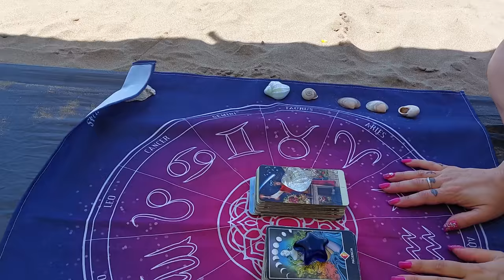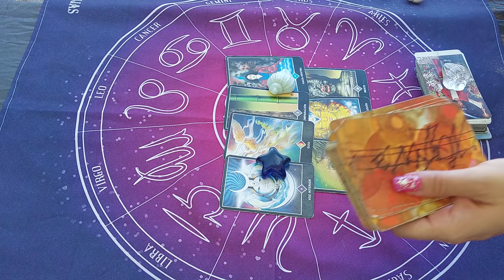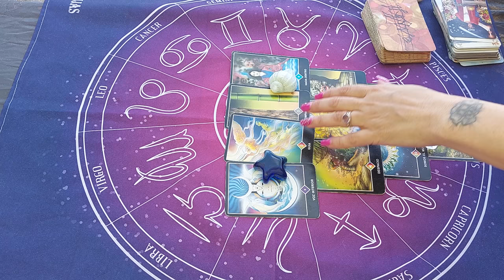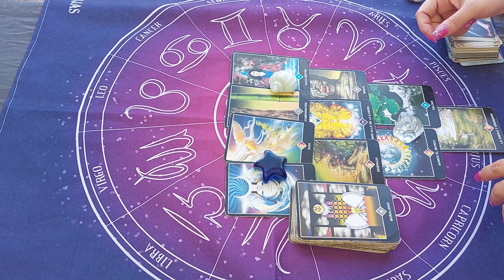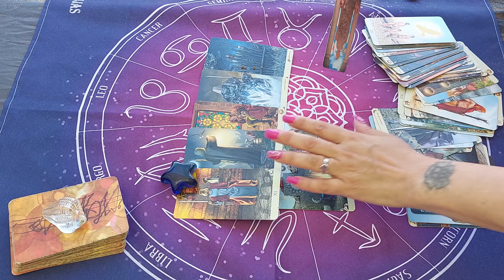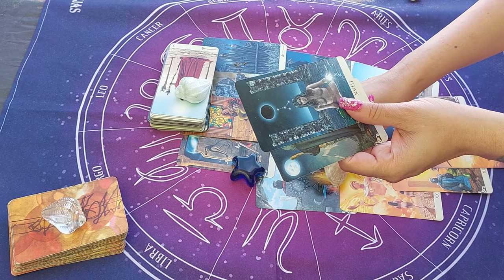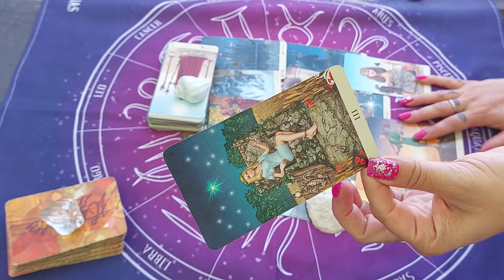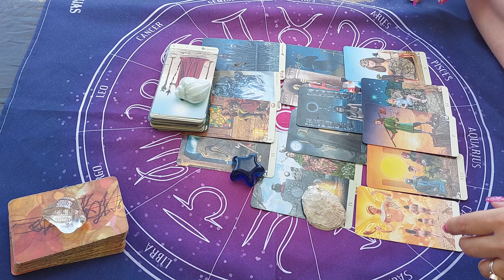💥TAROT INTERACTIVO DE AMOR💜QUE SIENTE, QUE PIENSA?💌TU PERSONA ESPECIAL"2DA QUINCENA DE DICIEMBRE"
💥TAROT INTERACTIVO DE AMOR💜QUE SIENTE, QUE PIENSA,QUE HARA?💌 TU PERSONA ESPECIAL"2DA QUINCENA DE DICIEMBRE"

💌  mándame un WhatsApp al:
✍️escribime a mi mail:
UNITE A MI GRUPO DE FACEBOOK PRIVADO

Si querés una lectura personal Arancelada escribime a:
💌 o mandame un WhatsApp al:
💚SEGUIME EN INSTAGRAM!!!INSTAGRAM: supernova_tarot
💜FanPage FACEBOOK :
@Supernova tarot
UNITE A MI GRUPO DE FACEBBOOK PRIVADO
Creative Commons.

🌟🌟🌟🌟🌟🌟🌟🌟🌟🌟🌟🌟🌟🌟🌟🌟🌟🌟🌟🌟🌟🌟V